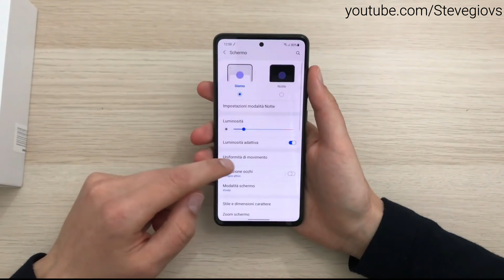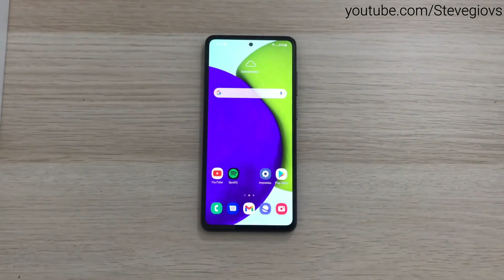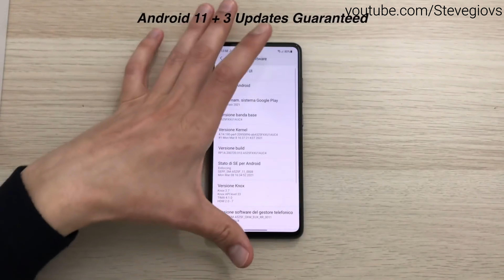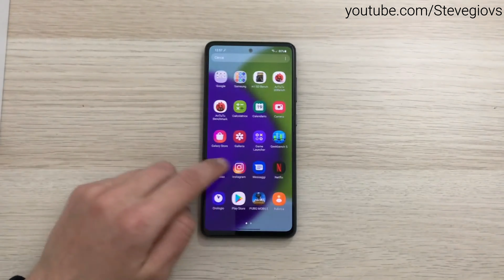Samsung Galaxy A52s 5G - Was bringt das s im Namen?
Samsung hat bereits das Galaxy A52 und das Samsung Galaxy A52 5G vorgestellt. Doch mit dem s im Namen möchte man ein wesentliches Manko des Vorgängers ausmerzen.
Was man jetzt genau verbessert hat und welche Alternativen es in der Mittelklasse noch gibt, verrate ich euch in diesem Video.

Samsung Galaxy A52s
Samsung Galaxy A52
Samsung Galaxy A52 5G
Poco F3
OnePlus Nord 2